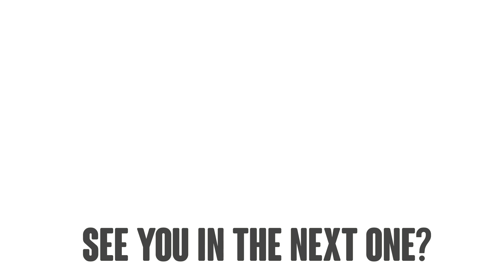Minecraft - Team Acer: Race to Champion - 6 - Mini UHC #1 - RABBITS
► Get Team Acer gear today!

► Biffa2001's Twitter: @Biffa2001

► Iskall85's Twitter: @AcerIskall

► KingDaddyDMAC's Twitter: @KingDaddyDMAC

Team Acer is a global & leading esport team, with divisions in Starcraft 2, FIFA, TrackMania & Minecraft.

In this first ever Team Acer series we will be finding out who is the champion of the team. Race to Champion will contain mini game challenges, either on a public server or on the Team Acer server.

Make sure you leave your vote for who will win it, Biffa2001, Iskall85 or KingDaddyDMAC?